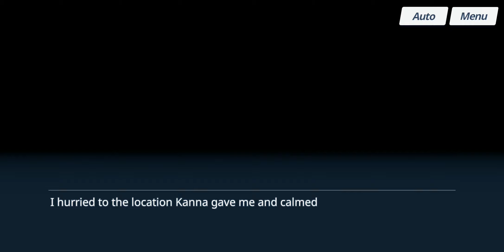Blue Archive - Relationship Story: Kanna - EP 04. The Director's Dream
Date: 6-Aug-2023
✼ •• ┈┈┈┈┈┈┈๑⋅⋯ ୨˚୧ ⋯⋅๑┈┈┈┈┈┈┈ •• ✼
〓Commentary〓
Poor Kanna... Again
✼ •• ┈┈┈┈┈┈┈๑⋅⋯ ୨˚୧ ⋯⋅๑┈┈┈┈┈┈┈ •• ✼
Relationship Story: ‹The Director's Dream›
· The quiet of an ordinary afternoon is interrupted when Kanna calls Sensei. Sensei steps in to help Kanna, who is struggling to comfort a lost child. After a chaotic day, before they part ways, Kanna confides in Sensei about something she hasn't told anyone else.
✼ •• ┈┈┈┈┈┈┈๑⋅⋯ ୨˚୧ ⋯⋅๑┈┈┈┈┈┈┈ •• ✼
〓Official Sites〓
✼ •• ┈┈┈┈┈┈┈๑⋅⋯ ୨˚୧ ⋯⋅๑┈┈┈┈┈┈┈ •• ✼
✼ •• ┈┈┈┈┈┈┈๑⋅⋯ ୨˚୧ ⋯⋅๑┈┈┈┈┈┈┈ •• ✼
〓Other Links〓